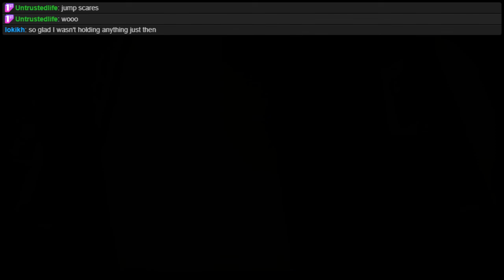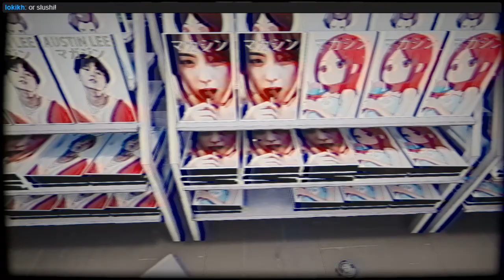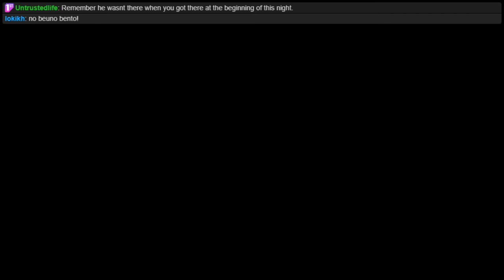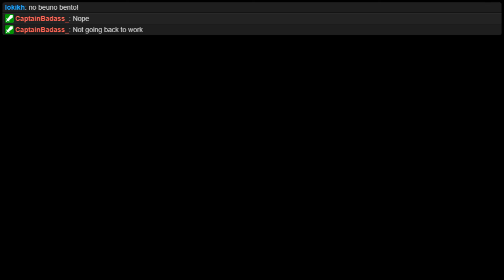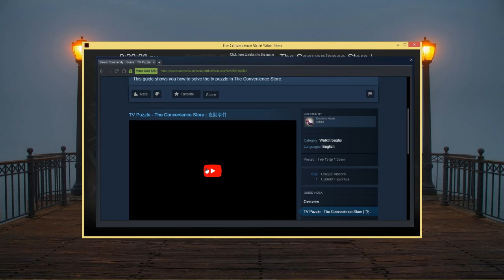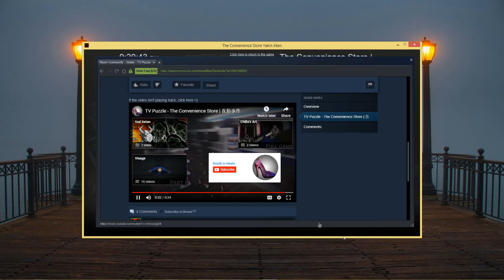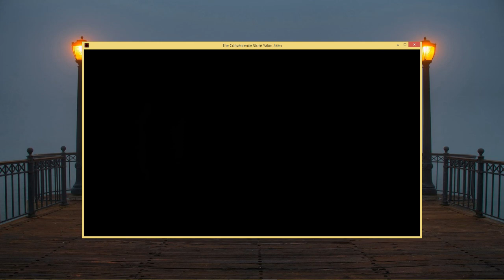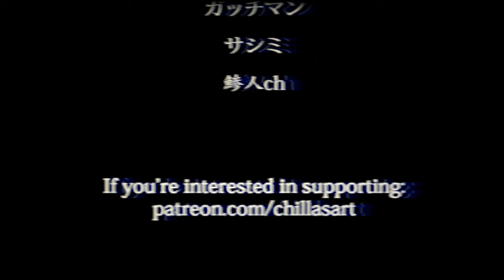Mystery Hour: The Convenience Store 2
GAH!  A SPOOKY GHOST AND THEY WANT BEER!!!